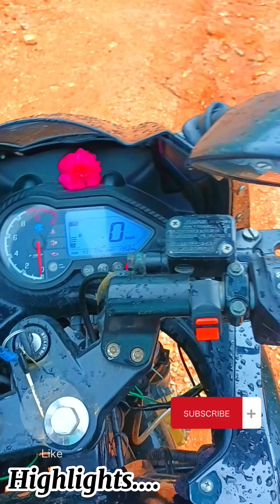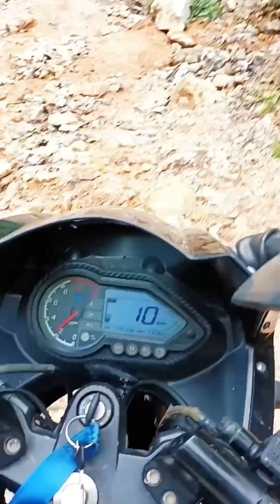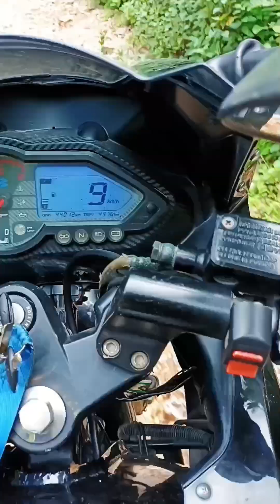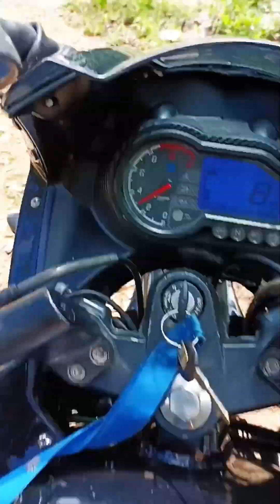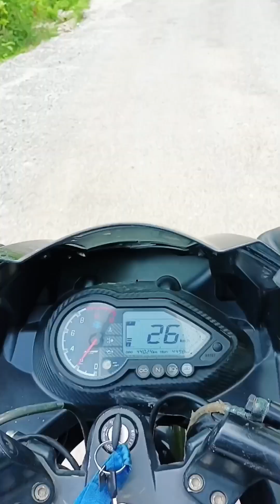(Unexpected Offroad 😱) नसोचेको खतरनाक बाटो हिडियो 😱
• Unexpected Offroad
• Dangerous Road
• Extremely Offroad
• खतरनाक बाटो